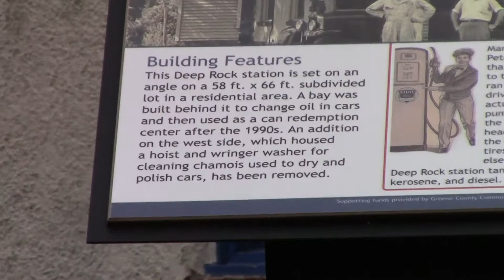Historic Deep Rock gas station on old Lincoln Way in Jefferson, Iowa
Friday, October 27, 2017, 2:59 PM. It's usually hard for us railfans to understand, but there are interesting things in the world besides trains. Here's one we came across while we were checking out RR crossing in Jefferson, Iowa that we hadn't looked at before. Built in 1923, it's an old Deep Rock gas station at the corner of Lincoln Way (the original US 30) and North Cedar Street.